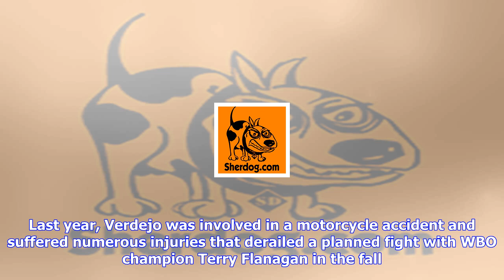Breaking News | Verdejo drops in wbo rankings, beltran in line for flanagan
Verdejo drops in wbo rankings, beltran in line for flanagan

By Miguel Rivera More bad luck for Puerto Rican lightweight star Felix Diamante Verdejo. The undefea...